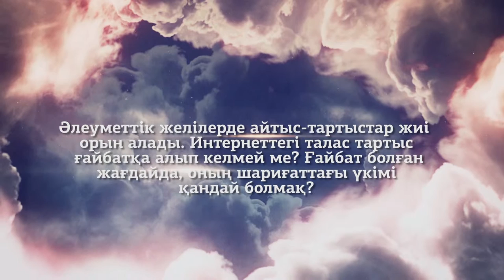Интернеттегі айтыс ғайбатқа санала ма?